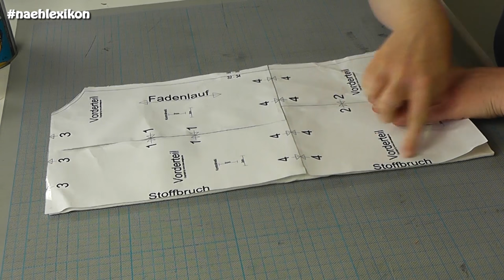Was ist eine Bruchkante? | Naehlexikon | Dots Designs | Nähen für Anfänger